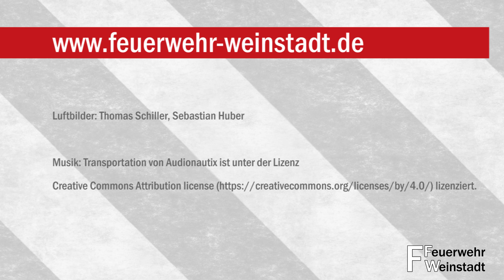Fuhrpark der Freiwilligen Feuerwehr Weinstadt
18 Fahrzeuge und mehr als 200 Feuerwehrleute in den Einsatzabteilungen stehen in Weinstadt bereit, um den Einwohnern zu jeder Zeit bei unterschiedlichen Notlagen zu helfen. An fünf Standorten in jedem Ortsteil ist das Material untergebracht. Dabei hat jede Abteilung neben den Standardaufgaben auch besondere Aufgaben und die dafür benötigte Technik.